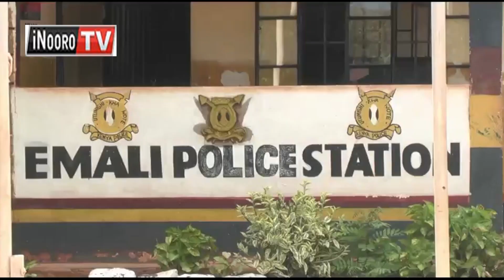OPERATION LINDA SANDALWOOD : Andũ 6 gũiko ngono magĩtwara mĩtĩ ya Mithithi thoko matarĩ na rũtha